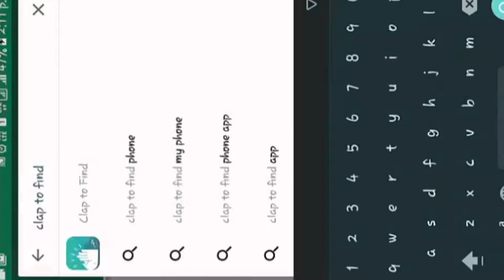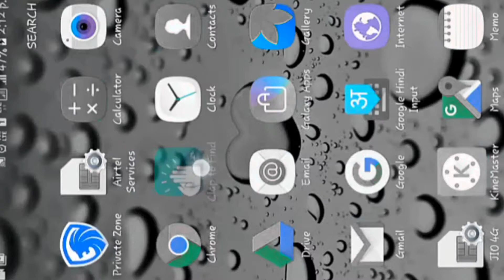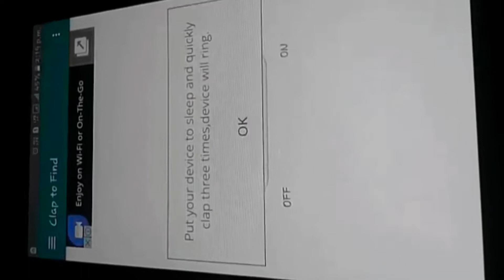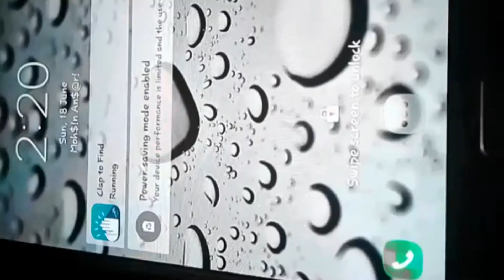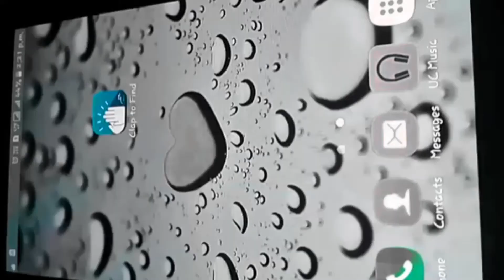Aap taali bajaoge aap ka mobile bolega mein yaha hu.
Application link download n enjoy